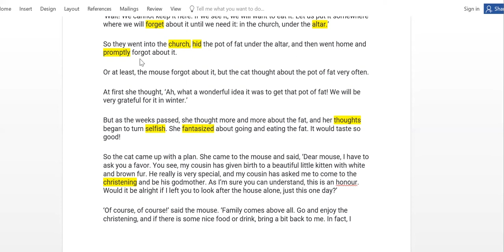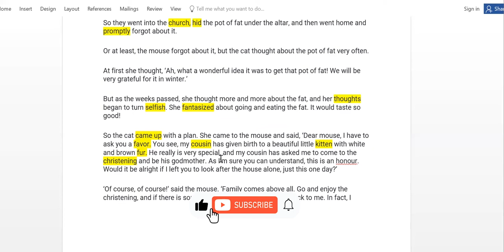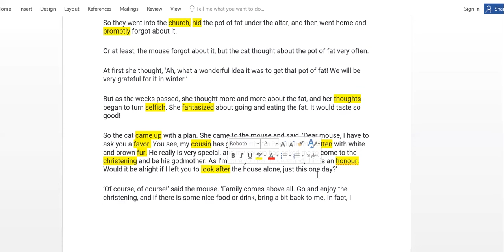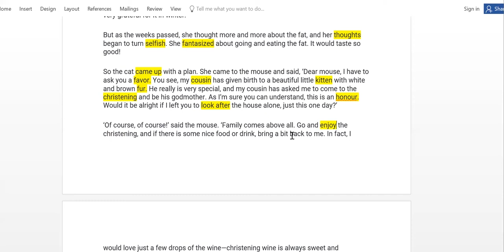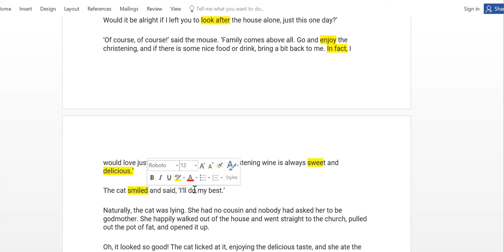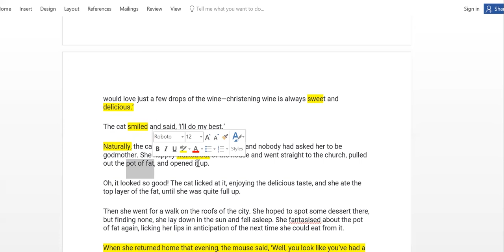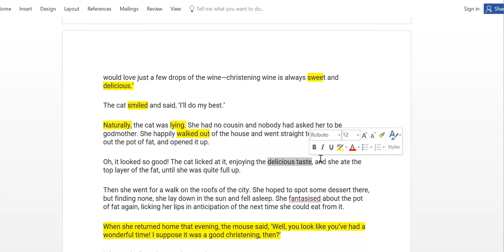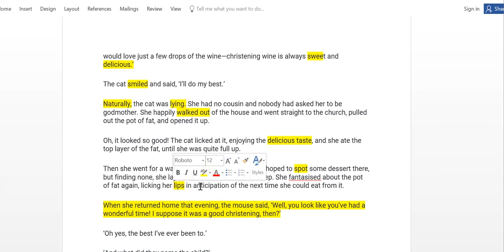English Lesson story(Sheeko english ah) part two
Carashada luqada english taaso aan xooga ku saareyno qeybta Grammer ka iyo Conversation(wadashekeysiga) waxaa maalin walbo aad ka heli doontaa cashiro is xig xiga oo aad muhiim u ah luqada english ka adoo jooga na xafda baran karto macalin la aan

fadlan hadii wax sual ah ama so jeedin qabto nola wadaag qeybta hoose comment ka
FG: 𝐜𝐚𝐬𝐡𝐚𝐫𝐚𝐝𝐚 𝐛𝐨𝐨𝐤 𝐰𝐚𝐱𝐚𝐚𝐝 𝐤𝐚 𝐡𝐞𝐥𝐢 𝐤𝐚𝐫𝐭𝐚 𝐦𝐚𝐫𝐰𝐚𝐥𝐛𝐨 𝐪𝐞𝐲𝐛𝐭𝐚 𝐡𝐨𝐨𝐬𝐞 𝐞𝐞 𝐯𝐢𝐝𝐞𝐨 𝐤𝐚 𝐚𝐦𝐚 𝐝𝐞𝐬𝐜𝐫𝐢𝐩𝐭𝐢𝐨𝐧 𝐤𝐚